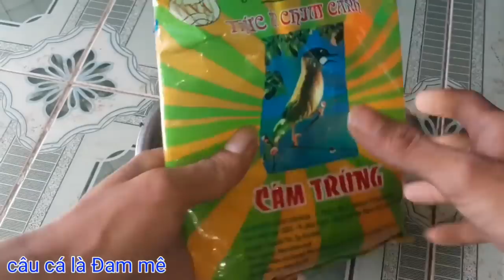Đi Test Mồi cá trôi, chép, trắm, phi, Mè Vinh Và kết Quả Bất ngờ | ĐMCC #12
Câu cá là đam mê xin chào tất cả các bạn
Hôm nay mình rất vui được chia sẻ cho các bạn 1 bài  mồi câu cá trôi chép trắm phi mè vinh cá tra này
Thành phần gồm có, 3 lạng cám gà con
2 quả chuối chín
2 quả trứng vịt
2 lạngcám chim
2 muỗng cám cá
1 chén cơm nguội
Trộn đều lại rồi ủ qua 1 ngày rồi đi câu nhé
CÓ thể thêm d1 và sữachua
Chúc anh chị và các bạn câu được nhiều cá khủng từ bài mồi này của mình nhé hjhj